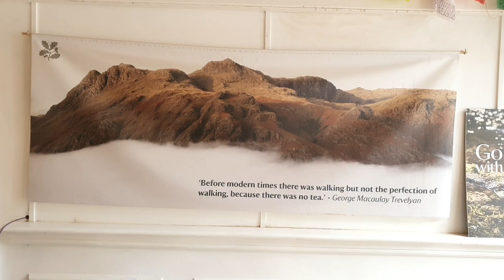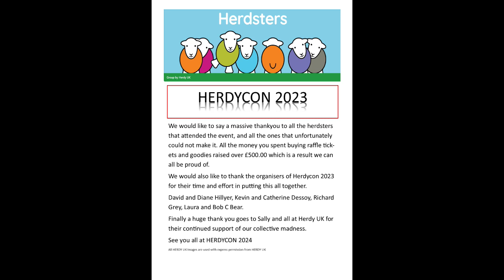Herdycon 2023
A meeting of like minded Herdy lovers